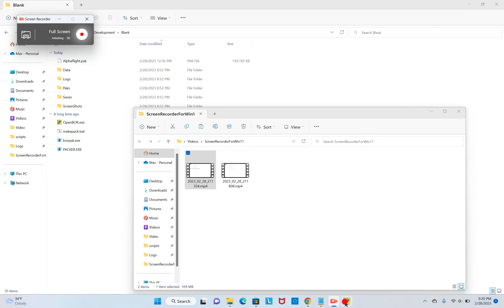BoxII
Here is a BoxII Demo for my Alpha Flight fan videogame.